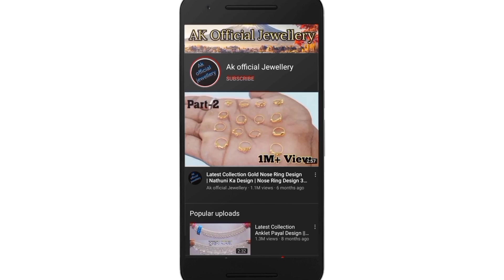New Gold Pendants Locket Ka Design || 18k Hallmarking Gold Locket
Light Weight Gold Pendants Locket Design || 18k Hallmarking Gold Locket

3)Digitek ring light
4)Digitek tripod